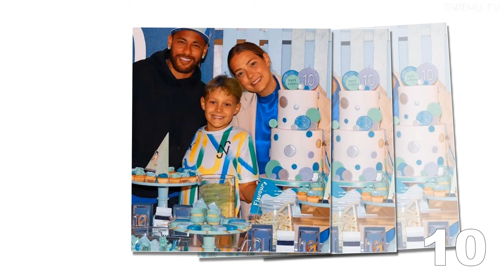David Lucca (Neymar's Son) VS Ronnie Foden (Phil Foden’s son) Transformation ★ From Baby To 2023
* David Lucca da Silva Santos is the child of Neymar Jr. He is 12 years old and was born on the 24th of August 2011. He was born at a hospital in Sao Paulo. There have been several articles written about him whether he will be a footballer just like his dad.

* Son of soccer player Phil Foden. His father plays for Manchester City. He has appeared on his father's philfoden Instagram page multiple times. He was born in January of 2019.

His father posted a photo of him on his Instagram page on January 22, 2020. His own officialronniefoden_ Instagram account has amassed over 3.9 million followers.